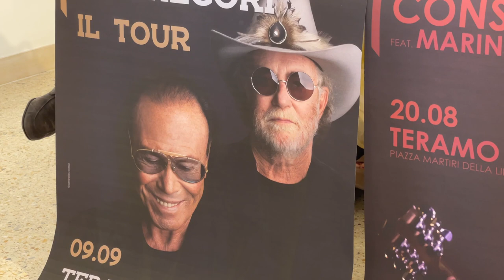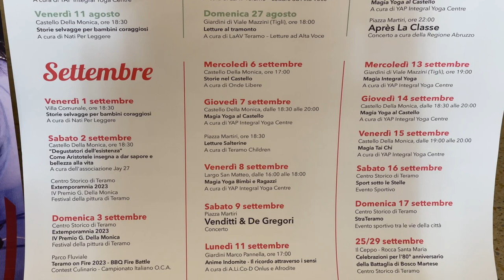"Teramo Natura Indomita" con Carmen Consoli ed il tandem Venditti-De Gregori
Si completa il programma di "Teramo Natura Indomita" dopo gli eventi di luglio